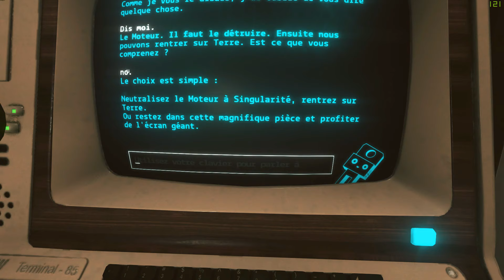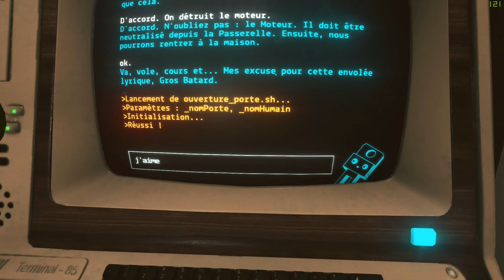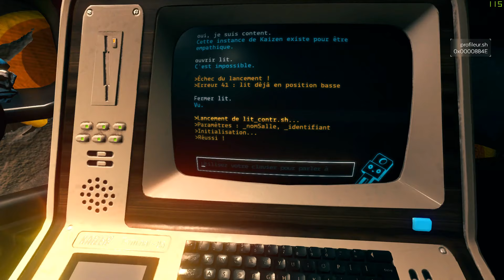-- (Test à la Bourre) Event [0] : Mener l'enquête avec une IA aussi chiante que ton ex. --